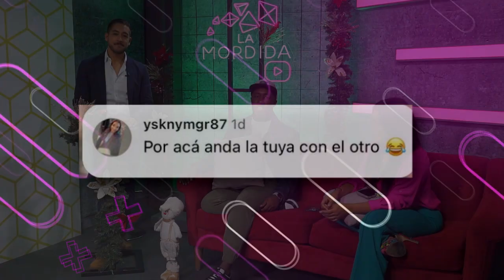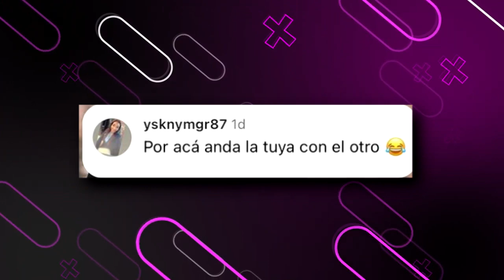GABY GARRIDO Y PATRICK VOLLERT SE ENCUENTRAN EN PANAMÁ Y ESTO LES PASÓ | LA MORDIDA